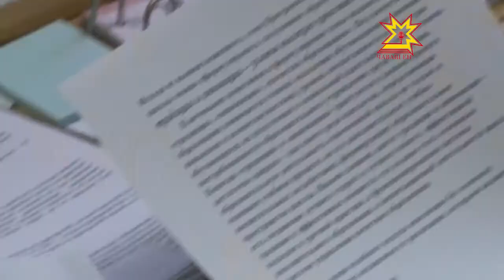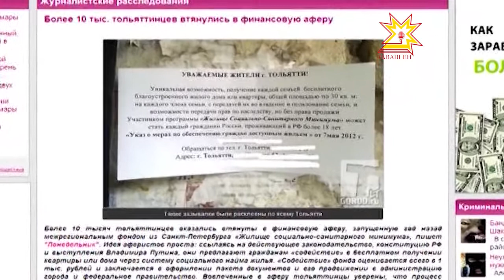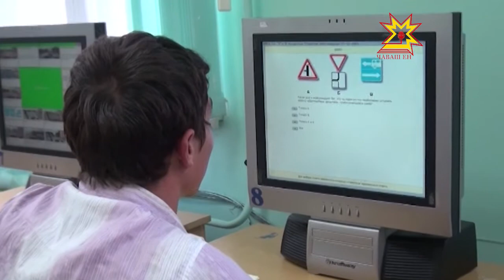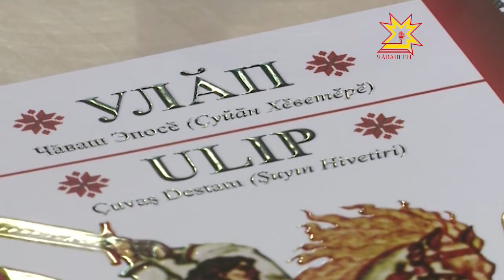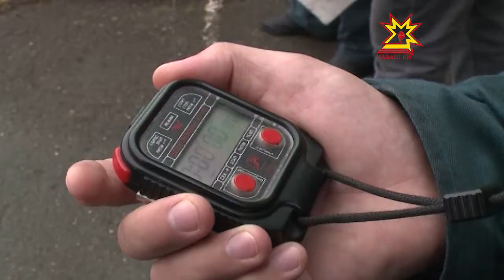Республика 30.08.2013 (на чувашском)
В выпуске:
- Чăваш Ен Пуçлăхĕ - ГАЗПРОМра
- Республикăра кĕрхи культурăсене акаççĕ
- Хваттерпе пама шантараççĕ-и? - Асăрханăр!
- Асăрханăр, ачасем!
- «Улăп. Чăваш эпосĕ» турккăлла тата чăвашла
- Пушарпа кĕрешекенсен ăмăртăвĕ
- Ватти-вĕтти те спорт хулинче